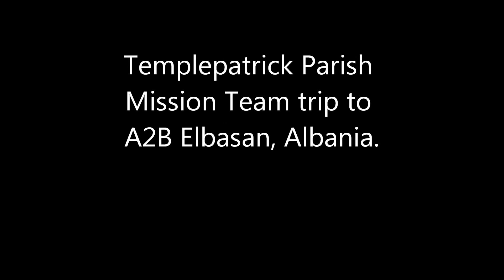Templepatrick Mission Trip to Albania 2024: Slideshow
Trip to help A2B Albania run a Bible Holiday Club at one of their Day Care Centres in Elbasan. July 2024